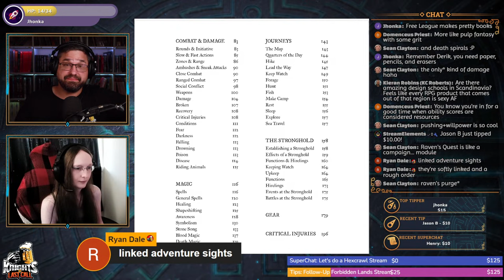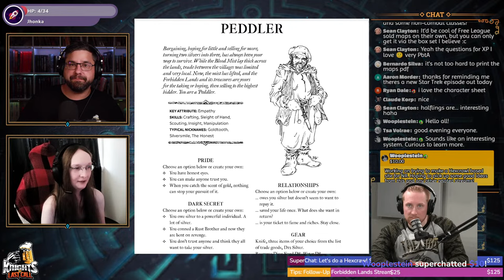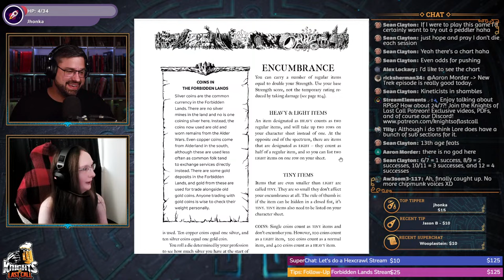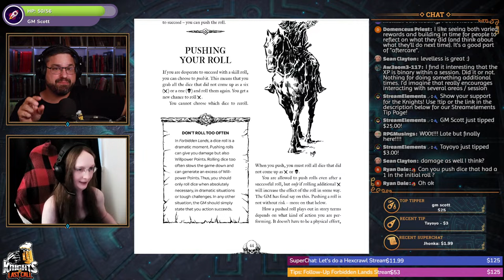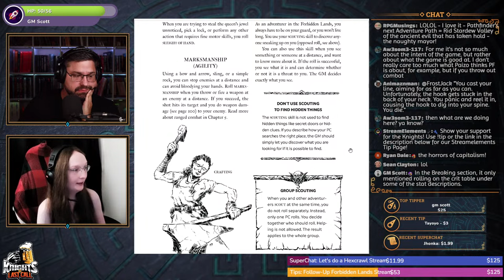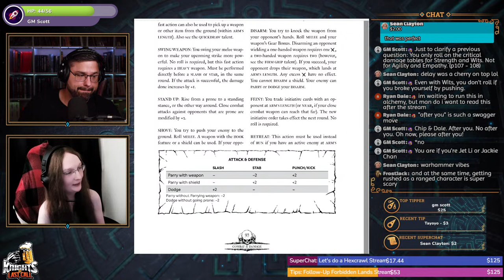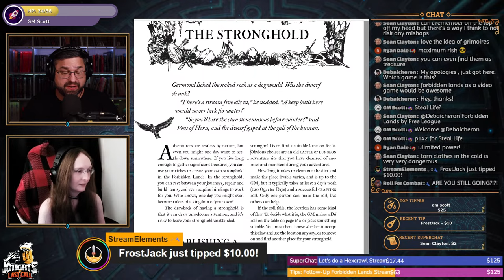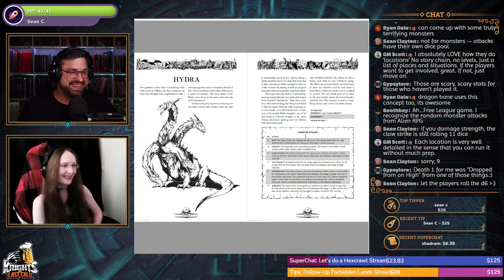Forbidden Lands - Modern Day Hexcrawling - System Deep Dive - Livestream #113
12:06 Stream Starts!

Rogues & Raiders in a Cursed Land!

Tonight we are taking a deep dive into the Forbidden Lands TTRPG. Published by Free League and utilizing their Year Zero Engine (YZE), Forbidden Lands lands itself somewhere in the "new school" of the OSR movement. A modern game, with deep old-school roots. Focusing on exploration and hexcrawling, but taking advantage of smooth and sophisticated modern mechanics, Forbidden Lands manages to bridge the gap between Simulationist gaming and Narrative gaming... a combination that's actually pretty rare!

Tips and Superchats are appreciated!

Social Media